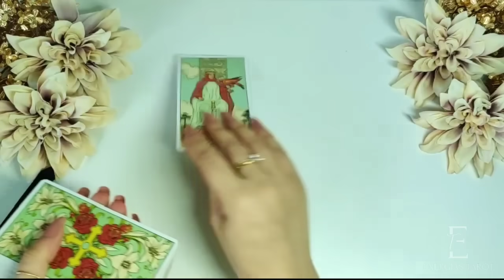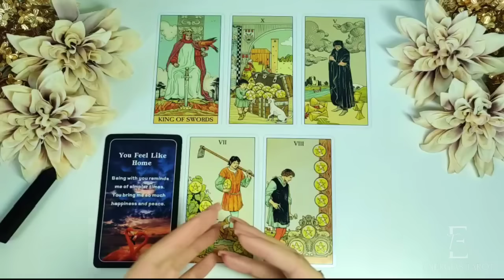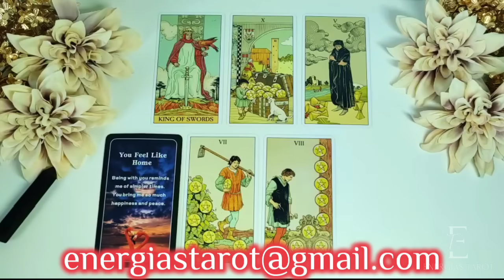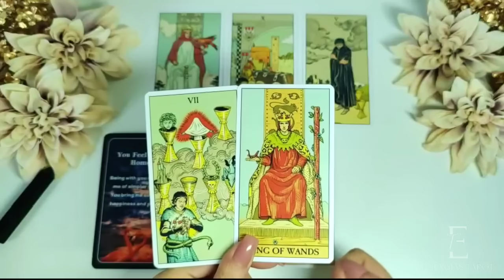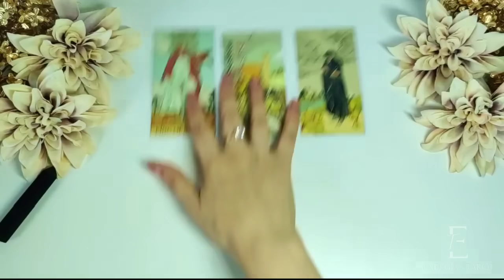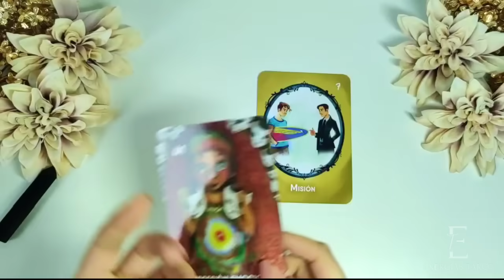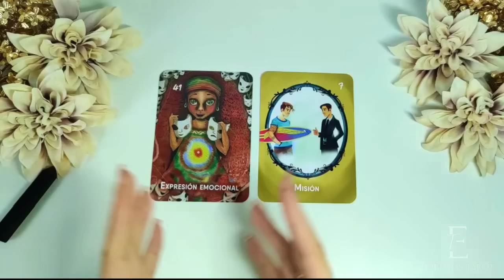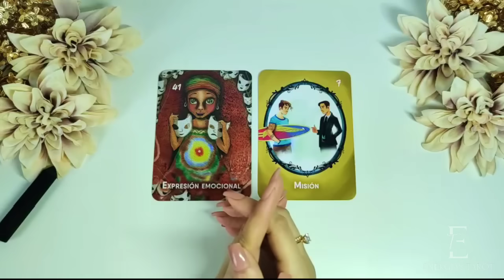♐ Sagitario 💯 ES TU MISIÓN 🎇 ECHA DE MENOS LO QUE LE HACÍAS SENTIR 💔 Sagitario diciembre 2023 amor